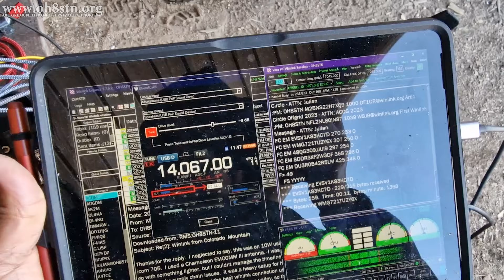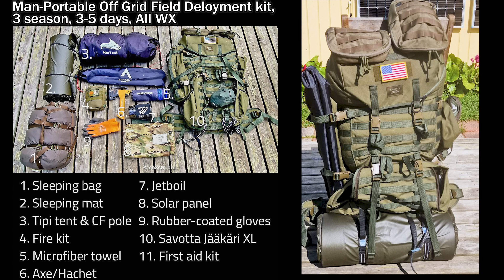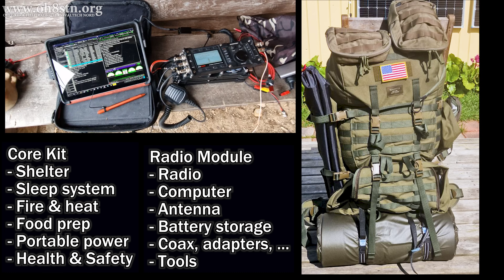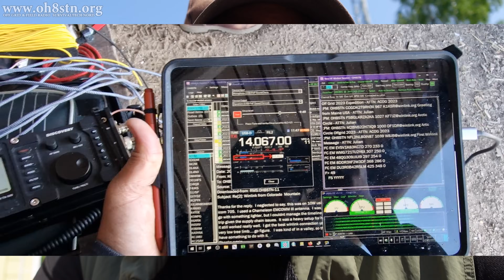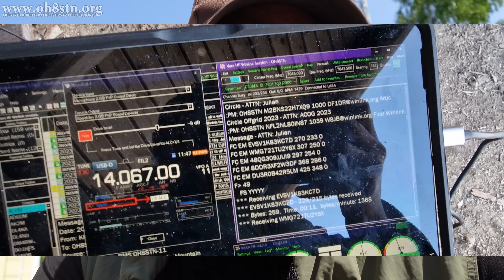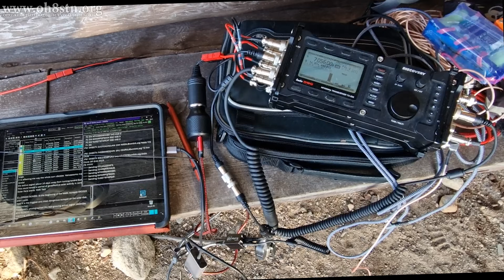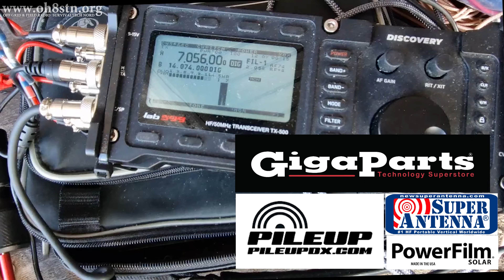Portable Ham Radio Fail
Learning from our off grid field radio failures. Perhaps this episode will help get you through ARRL field day 2023.
Our off grid portable ham radio expedition above the Arctic Circle was an incredible learning experience. The challenges provided valuable insight for grid down emergency communications, deployment, and preparedness.
Enjoy the first episode of the story.
73
Julian oh8stn

This means that, at zero cost to you, I will earn an commission if you click through the link and finalize a purchase. This means that, at zero cost to you, I will earn an commission if you click through the link and finalize a purchase.